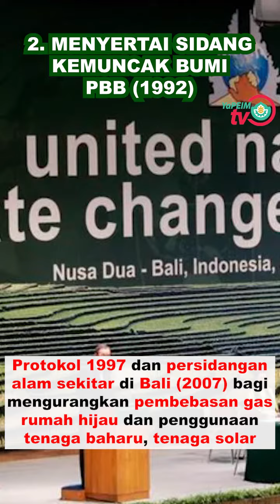T5 BAB 10. - 10.4 - USAHA MENGEKALKAN KELESTARIAN GLOBAL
Marilah tonton video penerangan berkaitan modul inspirasi YaPEIM bagi memudahkan lagi pemahaman anda semua.